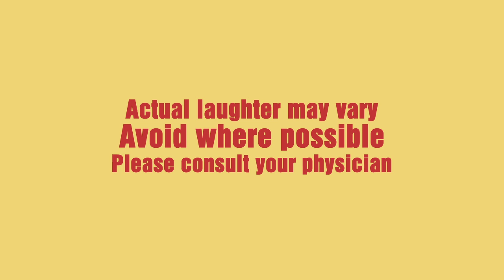Reduced Shakespeare Company Sound Bite - SG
All 37 Plays in 97 Minutes! Now revised with the same recycled jokes – just put in a different order. An irreverent, fast-paced romp through the Bard’s plays, The Complete Works of William Shakespeare (abridged) was London’s longest-running comedy having clocked a very palpable nine years in London’s West End at the Criterion Theatre!

Join these madcap men in tights as they weave their wicked way through all of Shakespeare’s Comedies, Histories and Tragedies in one wild ride that will leave you breathless and helpless with laughter.

“PITHIER THAN PYTHON. IRRESISTIBLE.” New York Times

For children aged 11, minimum age 6 year olds
The running time is approximately 2 hours 5 minutes with interval